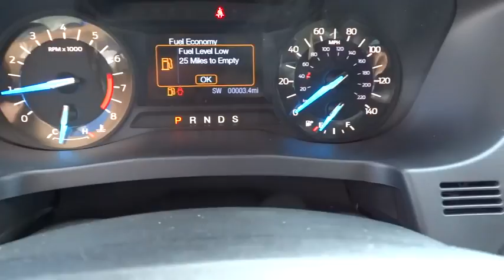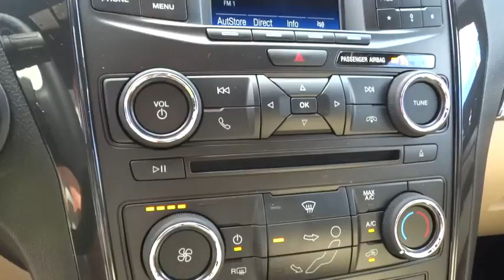2017 Ford Explorer Wilson, Rocky Mount, Goldsboro, Tarboro, Greenville, NC EX72082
2017 Ford Explorer

4170 Raleigh Road Parkway West